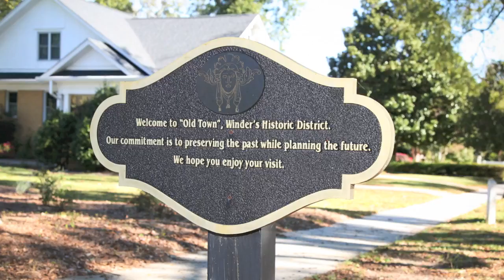Barrow Quality of Life